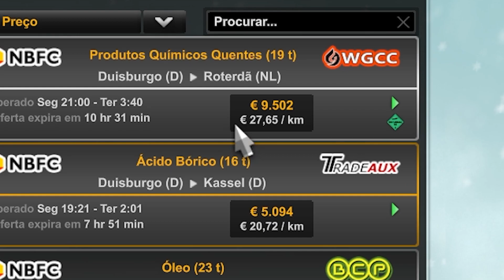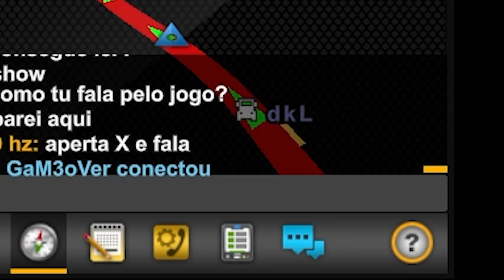Os caminhões mais RÁPIDOS do Euro Truck - COPA TRUCK 2024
O que era pra ser uma simples entrega de carga se tornou uma corrida insana no Euro Truck Simulator 2!